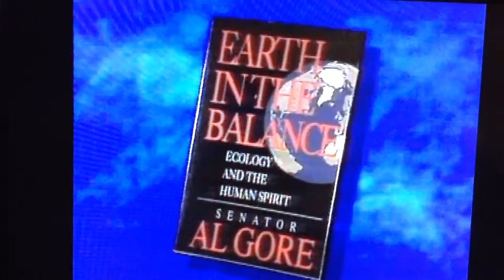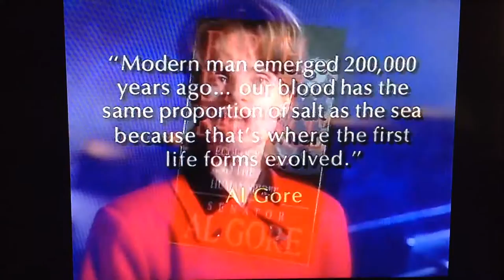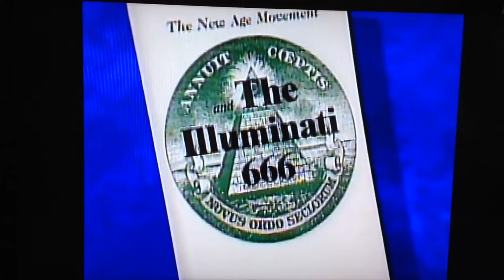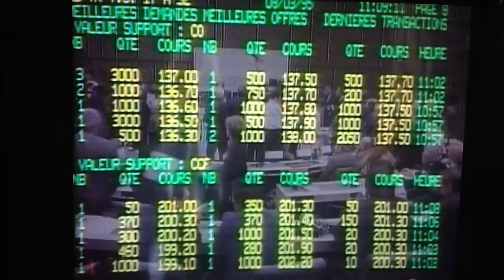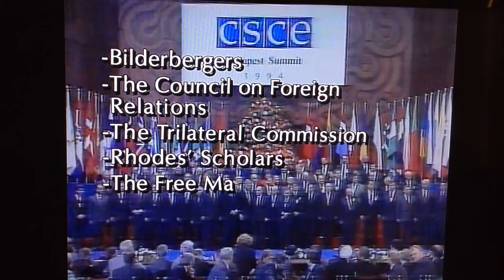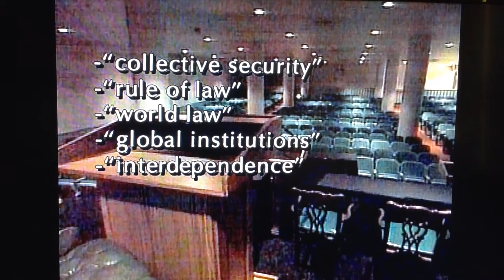The Gospel of the ANTICHRIST EXPOSED! Peter And Paul Lalonde part 6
Cloud Ten Pictures presents Gospel of the ANTICHRIST EXPOSED! 1997 Prophecy Partners Inc.